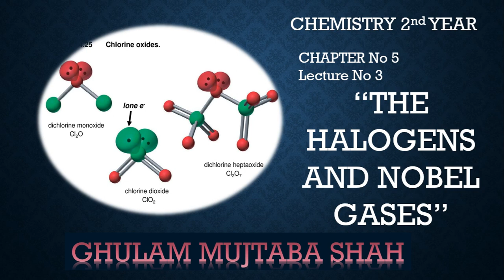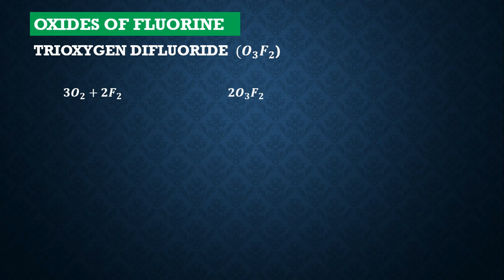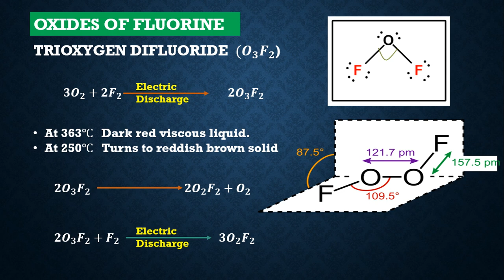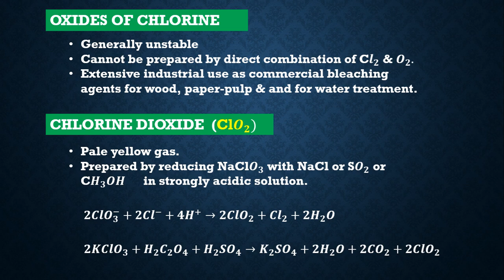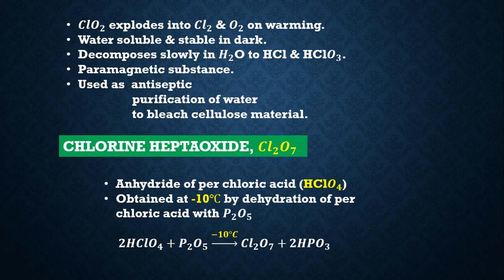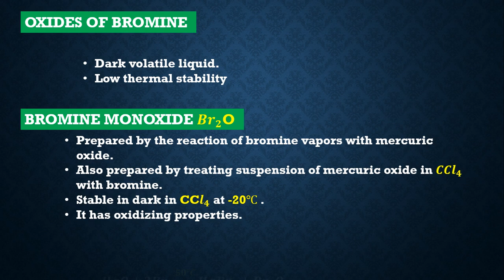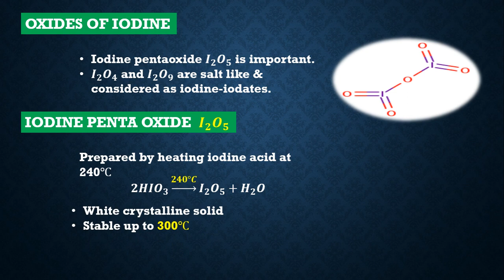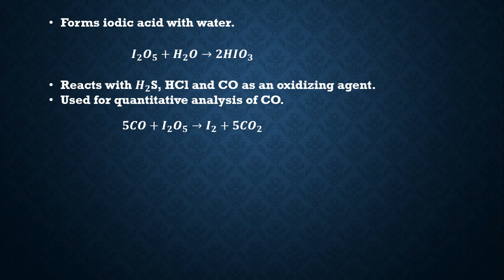Oxides of halogens#Chapter 5#Lecture 3#chemistry 2nd year By Ghulam Mujtaba Shah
Halogens# oxides of halogens# properties# chemistry world#punjab board syllabus#easy to learn#F.Sc chemistry#ilm ki duniya